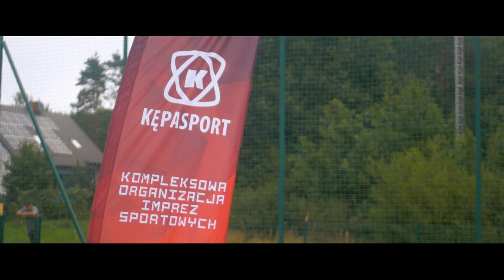VII Borzęcińska Dycha - 2022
Kępa Sport
Małopolska
Gmina Borzęcin